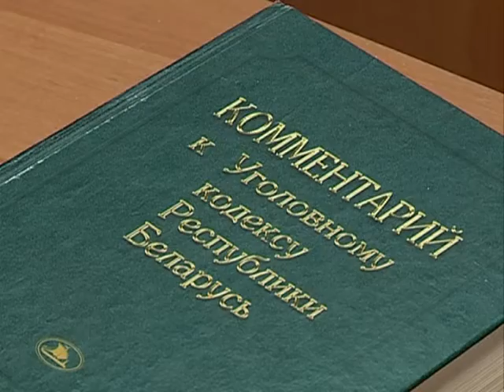программа "Чрезвычайная ситуация" №16-16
Производственный травматизм